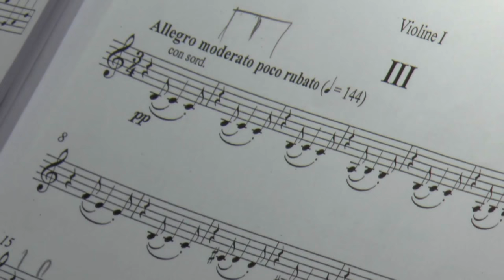Mieczysław Weinberg: Violin Concertino in g op. 42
Janusz Wawrowski, playing the Polish Stradivarius violin (1685), with the  Elbląg Chamber Orchestra conducted by Paweł Kotla.

Mieczysław Weinberg (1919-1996), born to a Jewish family in Warsaw, managed at the start of World War II to escape to Russia, although his family were all murdered in Nazi concentration camps. He became a friend of Dmitri Shostakovich and wrote symphonies, chamber works and operas as well as a number of concertos. The Concertino for violin and string orchestra, op. 42 was written in 1948 and has three movements: the first movement (allegretto cantabile) is followed by a cadenza leading to an andante slow movement. The finale is a wistful waltz -rondo.

From the opening concert of the 2018 Indian Summer in Levoca Festival

Video by Vladimír Adamkovič.

The concert  was supported by the  Polish Ministry of Culture and National Heritage under the multiannual programme NIEPODLEGŁA 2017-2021, and the grant programme of the Adam Mickiewicz Institute “Kulturalne Pomosty”. The concert was under the patronage of PWM Edition as part of the project TUTTI.pl promoting the performance of Polish music.